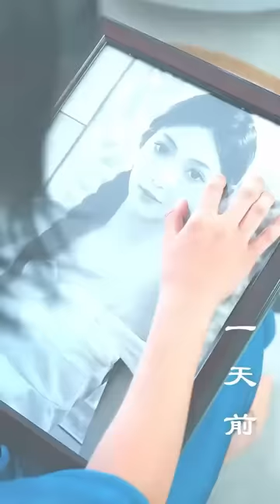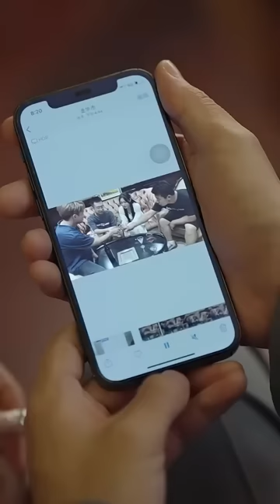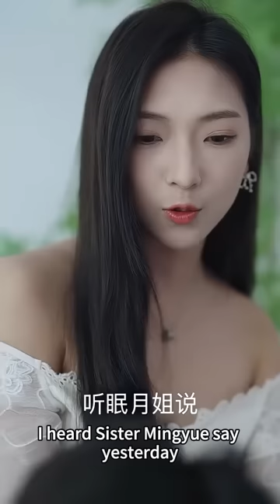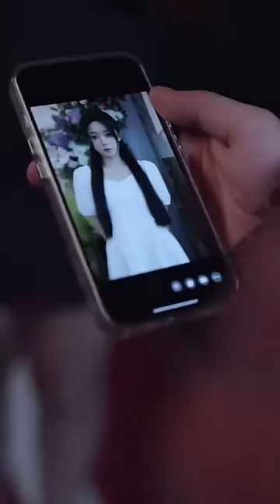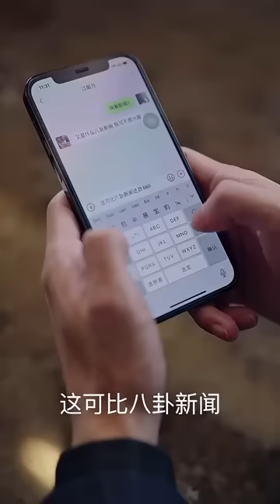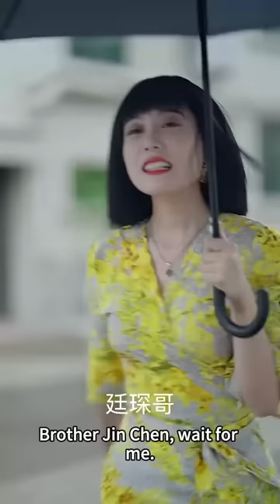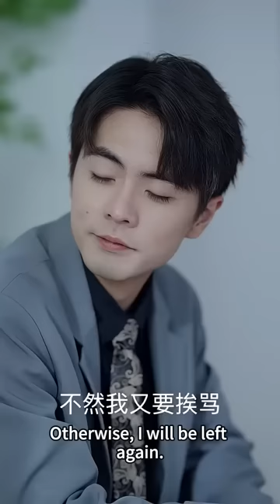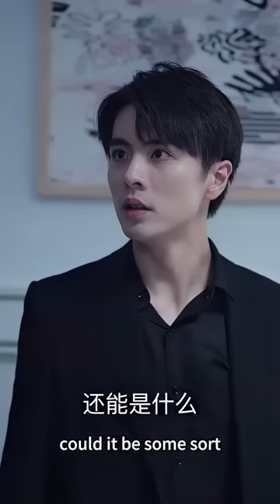She changed her personality after being imprisoned on wedding day, made him panic and regret